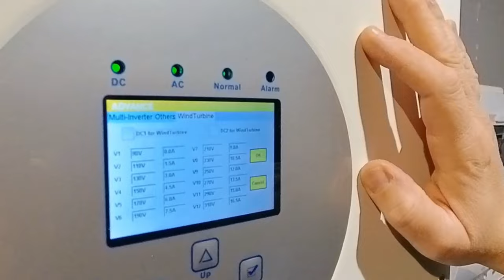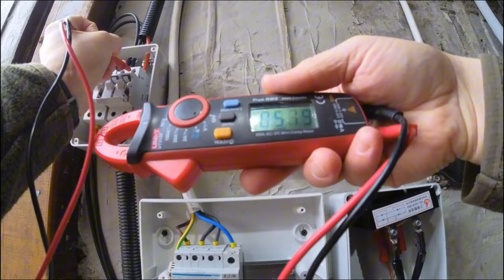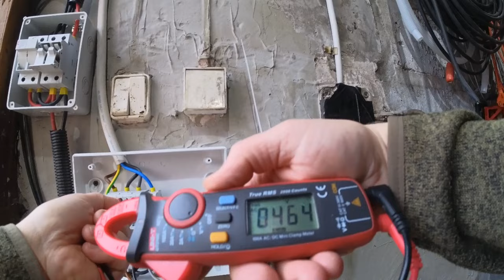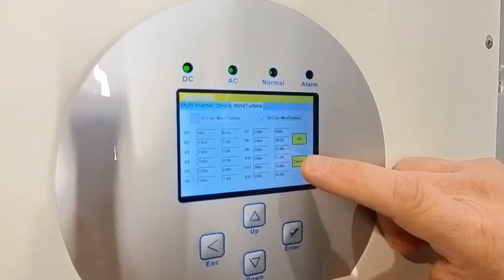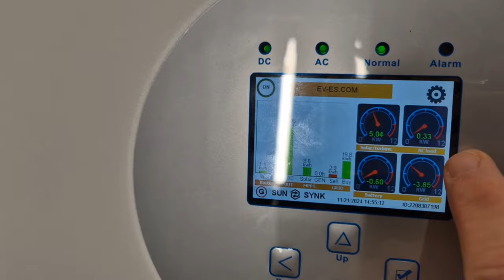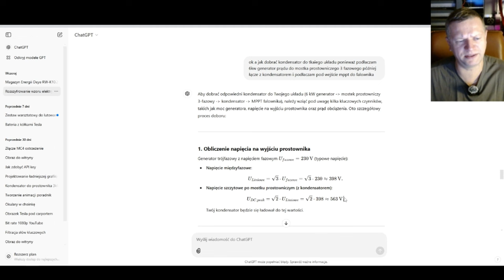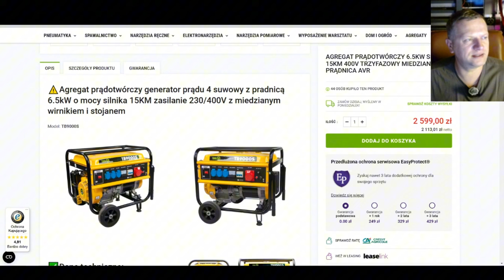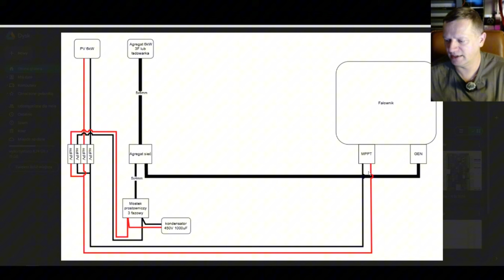Niezwykłe Połączenie: Agregat + Sunsynk + MPPT bez Gen!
📣 Opis filmu 📣
Cześć! Dzisiaj pokażę Wam, jak podłączyć agregat do inwertera MPPT w fajny i nowy sposób. Zamiast korzystać z typowego złącza Gen, użyjemy mostka prostowniczego!

Zastanawiacie się, dlaczego warto spróbować? To pozwoli nam lepiej wykorzystać energię i zasilać nasz dom z różnych źródeł. W filmie przeprowadziłem Was przez każdy krok. Pokażę , jakie materiały i narzędzia będą potrzebne oraz jakie fajne rzeczy można osiągnąć dzięki temu połączeniu.

Dziękujemy, że jesteście z nami, i do zobaczenia w następnym filmie!

📑 Rozdziały📑
00:00 Intro.
01:18 Jak podłączyłem agregat pod mppt w falowniku Sunsynk?
06:55 Start agregatu i testy.
10:09 Pierwsze problemy.
11:50 Jednak sukces.
13:05 Termowizja.
14:30.Schemat i opis agregatu.
16:50 Wzór napięcia pod agregat 3 fazowy.
17:50 O kondensatorze.
19:06 Schemat podłączenia.
21:25 Podsumowanie i uwagi.

Montuję/ Montujemy instalacje PV i magazyny energii także z samochodów elektrycznych.
Działam/Działamy na terenie całego kraju i jak trzeba Europy jednak najchętniej województwa mazowieckie, lubelskie, podlaskie.

Działam z EV-ES na pierwszym miejscu, a także z Aid Solar i EMS.HOUSE

Pomoge dobrać i zamontować falowniki i panele oraz prede wszystkim magazyny energii w dużej mierze kręci mnie EV.
Dotacje też pomogę.